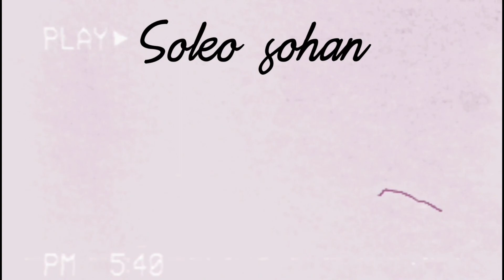When someone blocks your way and don't move | *funny😂 (SS shorts)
When somebody blocks your way